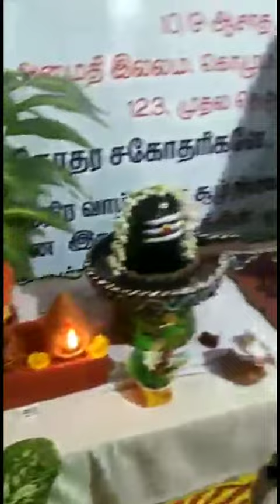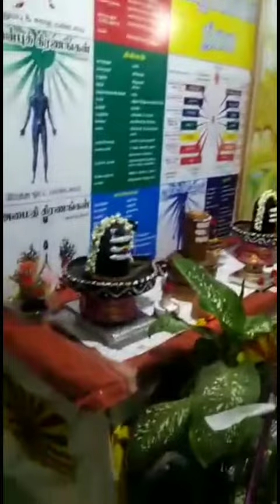Mahashivratri special... udumalpet Amaidi illam Mahashivratri celebration....